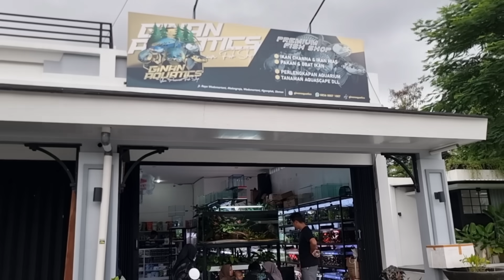Fajar Arief opening tempat karoke